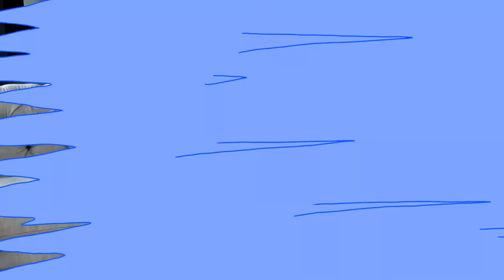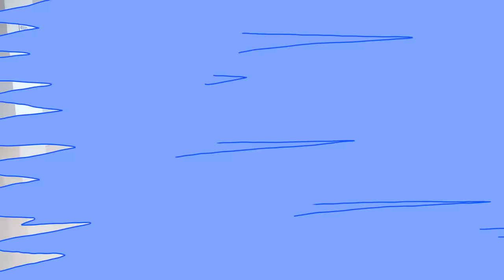Gaby and Alex - funny dress up costume contest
Gaby and Alex pretend play funny dress up and costume contest.